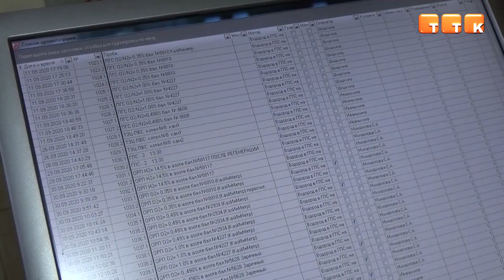«Душа компании»: Светлана Михайлова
Красивая, статная женщина, по внешнему виду которой ни за что не сказать, что работает она на металлургическом комбинате АО «АрселорМиттал Темиртау» уже тридцать лет, инженер-лаборант Светлана Михайлова больше похожа на практикантку. Только лишь ловкость, с которой она управляется с приборами, выдает – перед нами профессионал.
Светлана Михайлова, инженер-лаборант ЦАК СТиК АО «АрселорМиттал Темиртау»: «Работа инженера, конечно, не из легких. От работы инженера зависит полностью работа лаборатории. У нас много приборов, физико-химические методы анализа здесь задействованы, и от правильности работы прибора зависит правильная работа лаборанта».
Абитуриентка Светлана планировала поступать в медицинский, даже ездила с подругами в медтехникум. Но в последний момент планы изменились. На помощь с дельным советом пришел папа Светланы - Анатолий Петрович, который и предложил выбрать профессию лаборанта, тоже ведь в белом халате! Учебу Светлана умудрялась совмещать с работой.
Светлана Михайлова, инженер-лаборант ЦАК СТиК АО «АрселорМиттал Темиртау»: «Начинала свою трудовую деятельность с лаборанта, потом, повышая квалификацию, была лаборантом пятого разряда, и уже в той же лаборатории в 2003 году стала инженером. В той лаборатории прокатного производства я отработала 20 лет и потом судьба закинула меня в кислородное производство».
Ольга Овсеева, начальник лаборатории ЦАК СТиК АО «АрселорМиттал Темиртау»: «Светлана не просто оправдала наши ожидания, она повысила планку».
Выражение о том, что все начинается с семьи, находит свое подтверждение в судьбе Светланы Михайловой. Она знает, что такое ответственность не понаслышке. Она выросла в большой семье – помимо нее на воспитании у папы было еще трое: две дочери и сын. Мама Светланы, к сожалению, умерла рано.
Светлана Михайлова, инженер-лаборант ЦАК СТиК АО «АрселорМиттал Темиртау»: «Папа с нами так и проживает. У меня супруг и двое детей. Старший сын живет самостоятельно, у него уже двое деток, так что я уже бабушка двоих внуков. Супруг Валерий работает на металлургическом комбинате АО «АрселорМиттал Темиртау» в паросиловом цехе. Дочь Юлия учится в школе, в 8 классе. Хочется, чтобы дети состоялись в жизни. Старший сын у меня уже самостоятельный, у него своя семья, детки подрастают. А за дочь беспокойство – у нее вся дорога впереди».

Если среди ваших коллег есть достойные люди, работники АО «АрселорМиттал Темиртау», которые славятся благородными делами, интересными жизненными историями или оригинальным хобби - пишите и звоните!